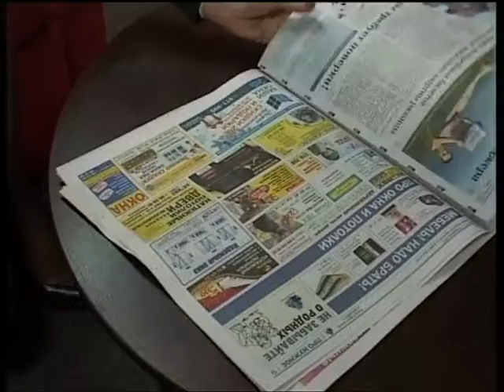Городские встречи 03.03.17 Марлен Измайлов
Главный редактор издания Pro Город Рязань